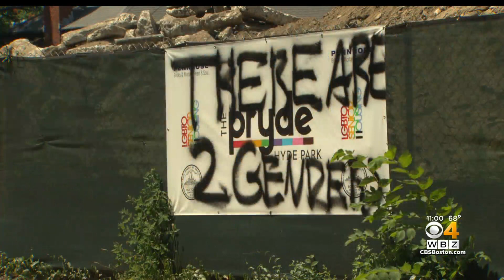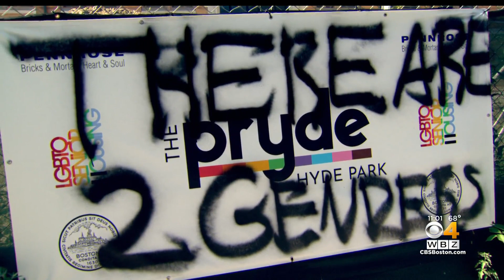Community comes together after construction site for senior LGBT-friendly housing is vandalized